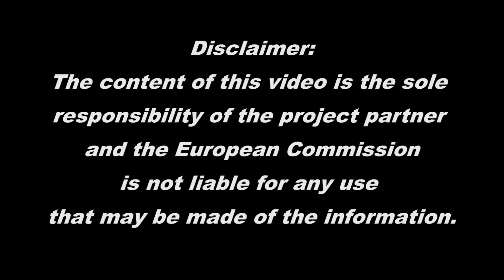Workshop - Rueda - 21 05 2016